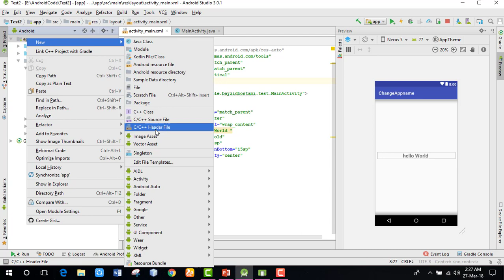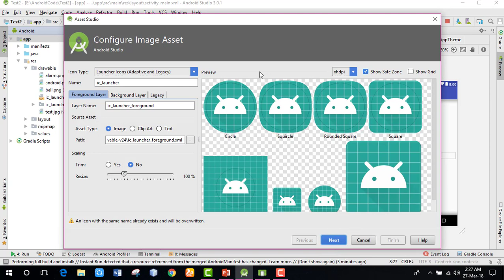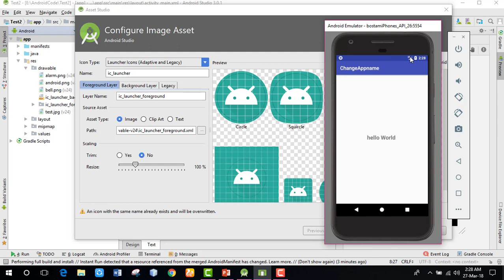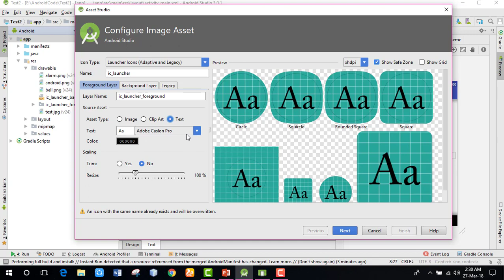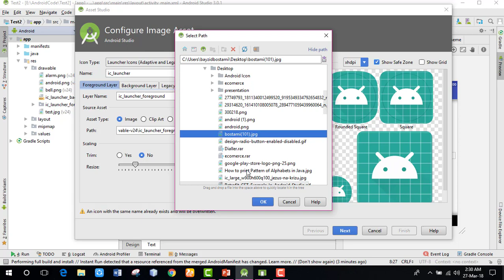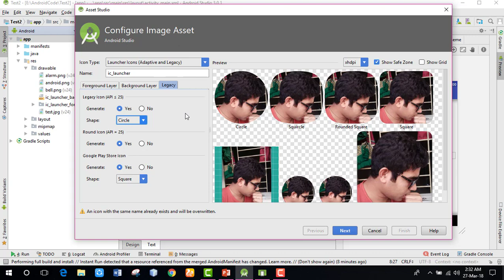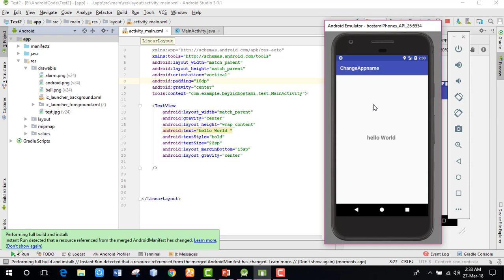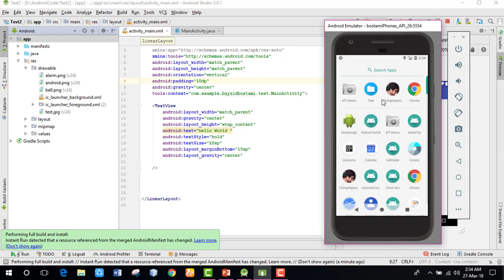How to change App icon & play Store Icon in Android Studio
android bangla tutorial android How to change App icon change App icon how to change app icon in android studio
how to change launcher icon of android app from default to custom using android studio